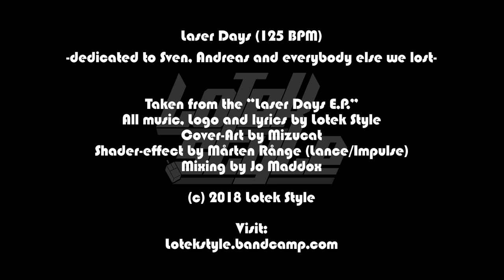Lotek Style - Laser Days (2018)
Laser Days

[prologue]
Synthwave expresses nostalgia for 1980s culture,
attempting to capture the era's atmosphere and celebrate it.
It's not back to the 80s.
We continue the 80s.

[1]
Those were different times
but for me they live on
when I loved the rain
and when we were young

On epic summer days
our life was light-hearted
we gave our love away
during the laser days

[Refr.]
laser days
when we lived fast

laser days
deep in the past

[2]
Back then we were un-digital
that's how we've been
in my neon teenage dreams
she was my bliss machine

her presence lighted up my life
she was an eighties queen
I looked into her eyes

[Refr.]
laser days

[3]
Now we have different aims
tryin' to relive our dreams
capturing the eighties feeling
to praise and celebrate it

but just like everything
they had to come to an end
we went our separate ways
after the laser days

[Refr.]
laser days

Laser Days is taken from the "Laser Days E.P.".

Mixing by Jo Maddox